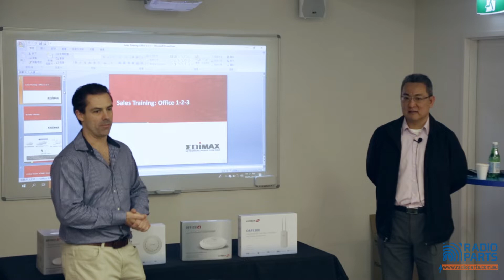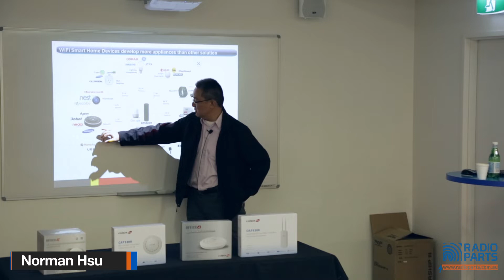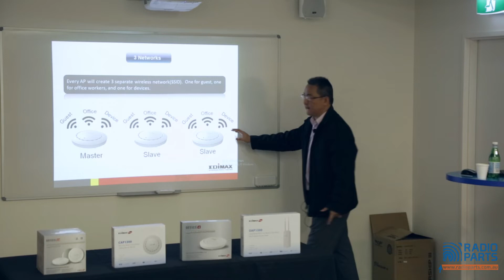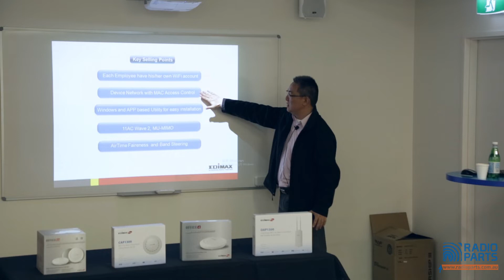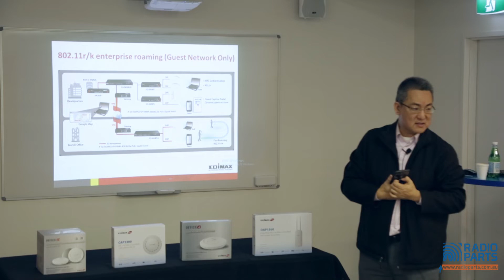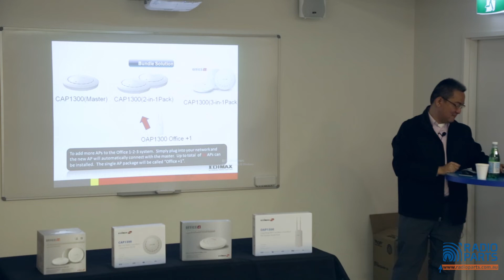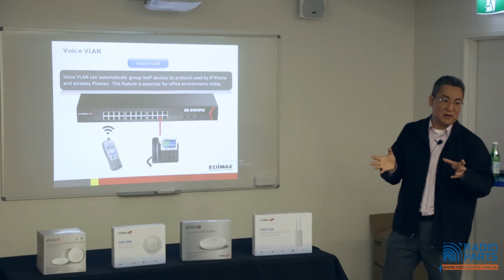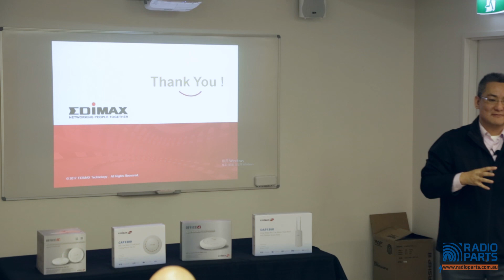EDIMAX - Office 1-2-3 SMB Wi-Fi Solutions [10 May 2019]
Norman from Edimax talks about the upgraded Office 1-2-3 access point pack and how easy it is to deploy and achieve full Wi-Fi coverage, not only for SMB, but for also homes that suffer from wi-fi dead spots.